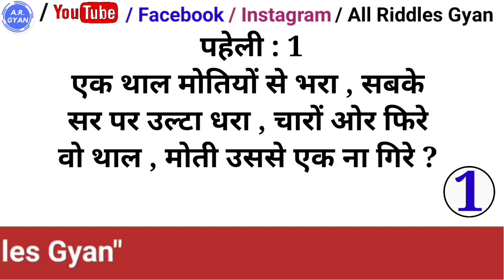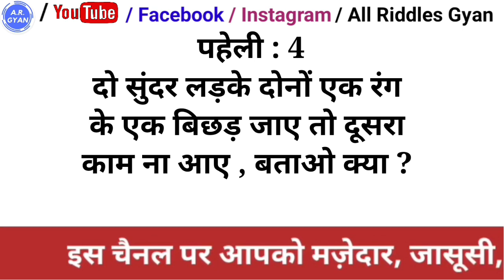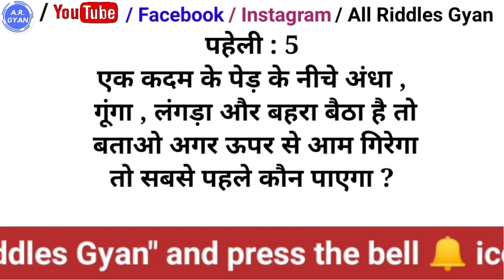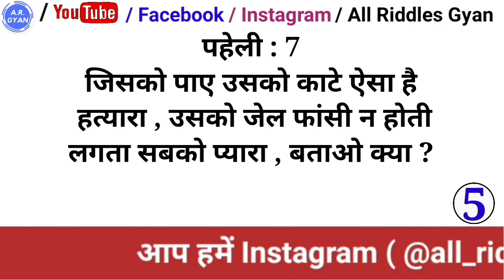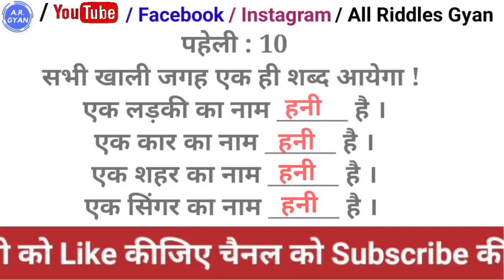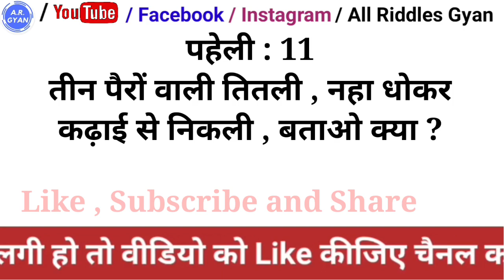Paheliyan in Hindi । Jasoosi Paheliyan । Hindi Paheliyan । Paheli in hindi ।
paheliyan
hindi paheliyan
urdu paheliyan
jasusi paheliyan
majedar paheliyan
paheliyan paheliyan
paheliyan in urdu
paheliya
jasoosi paheliyan
dimagi paheliyan
riddles and paheliyan
majedaar paheliyan
gk paheliyan
easy paheliyan
hard paheliyan
emoji paheliyan
funny paheliyan
latest paheliyan
riddles in hindi with answer